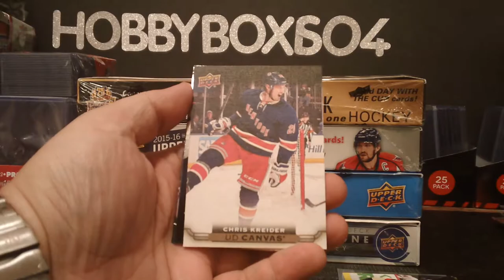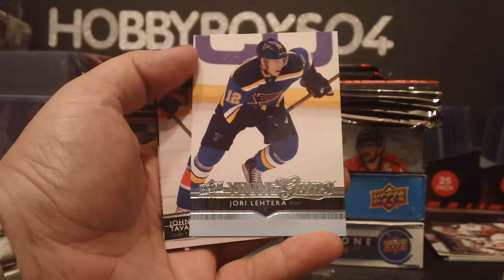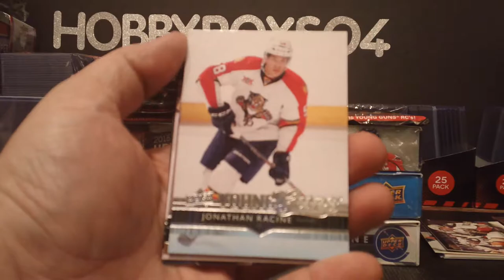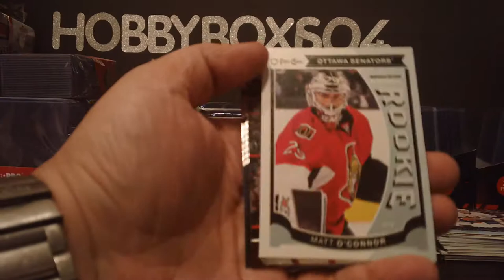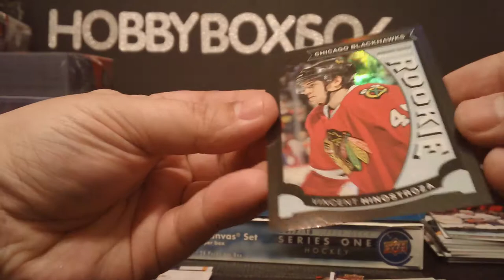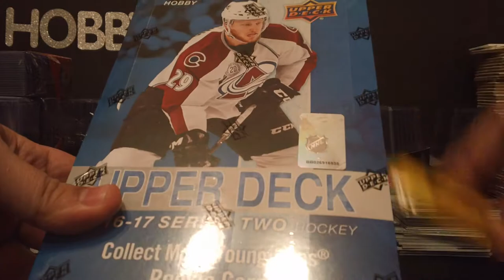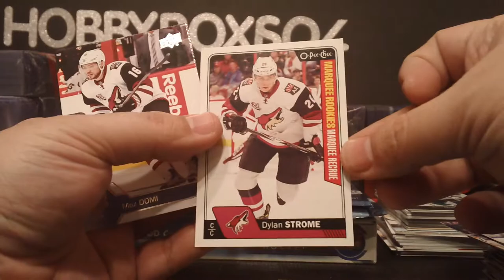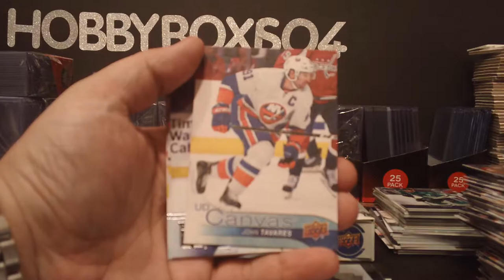Hobbybox604 Group Break #1354 Upper Deck Series 1 & 2 Multi Year 4 Box Break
Very are mostly active on facebook while we rebuild our website! Plz check us out there & soon